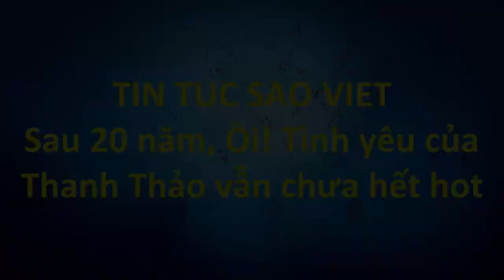tin tuc sao viet_Sau 20 năm, Ôi! Tình yêu của Thanh Thảo vẫn chưa hết hot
Ngoài LK Búp bê, khán giả còn được thưởng thức những ca khúc hit làm nên tên tuổi của Thanh Thảo như Ôi! Tình yêu, Ok mình chia tay.